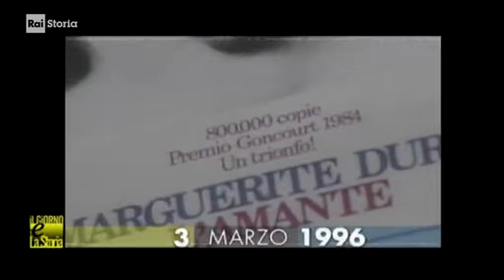§.2/- (anniversari morte 1996) 03 marzo, Parigi: Marguerite Duras, scrittrice francese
§.1/- (anniversari morte 1996) 3 marzo, Parigi: Marguerite Duras, scrittrice francese
§.2/- (anniversari morte 1996) 3 marzo, Parigi: Marguerite Duras, scrittrice francese
:raistoria:  03 marzo 1996 - TITOLO
- 03/03/1996 - Marguerite Duras e l`intensità delle passioni umane. - Muore a Parigi la scrittrice francese Marguerite Duras. Esordisce nel 1942 con il romanzo “Gli impudenti”, ma il successo arriva due anni dopo con “Una diga sul Pacifico” e soprattutto con “L’Amante” (del 1984), romanzo autobiografico da cui il regista Annaud trarrà un film.